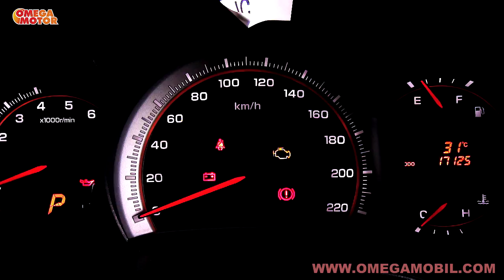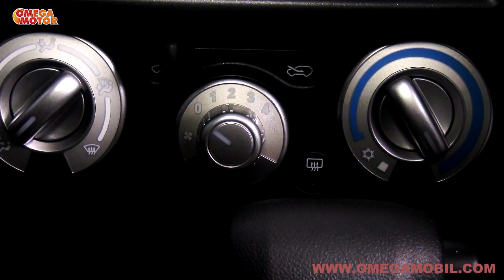MOBIL ISUZU D-MAX RODEO LS 3.0 4X4 AT - 2012 MOBIL DENGAN FUNGSIONAL YANG TINGGI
Jl. Lengkong Besar No. 78-82 Bandung ,